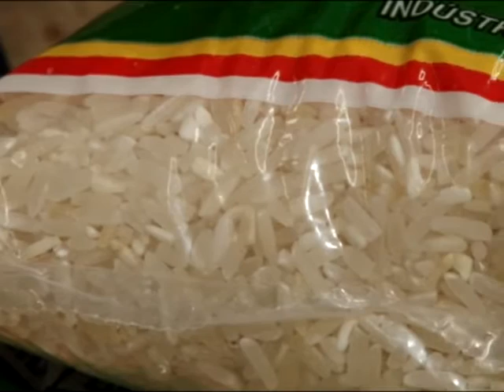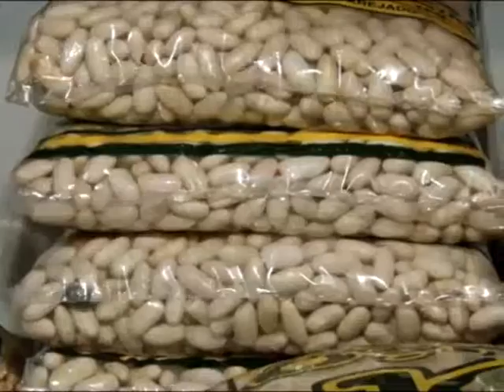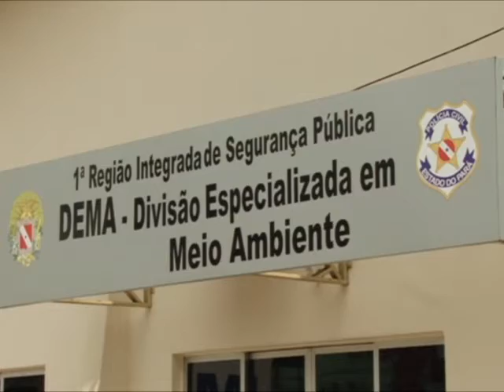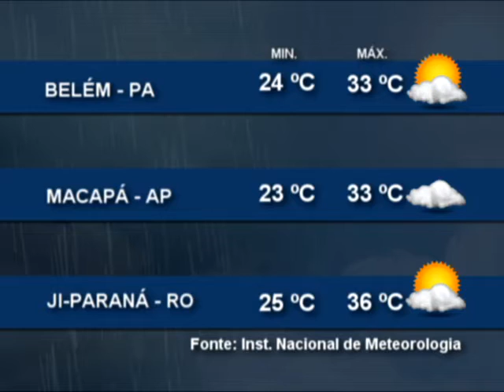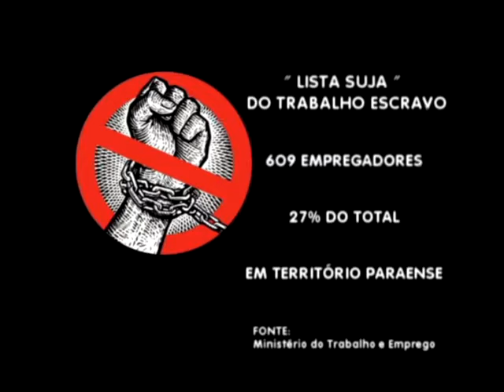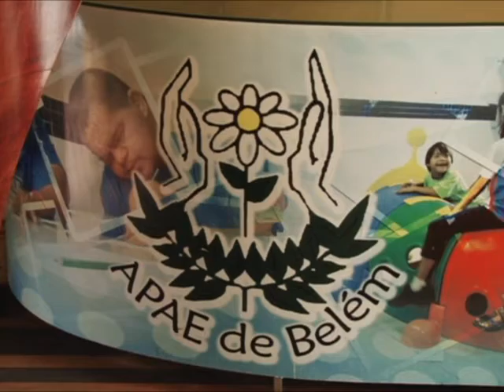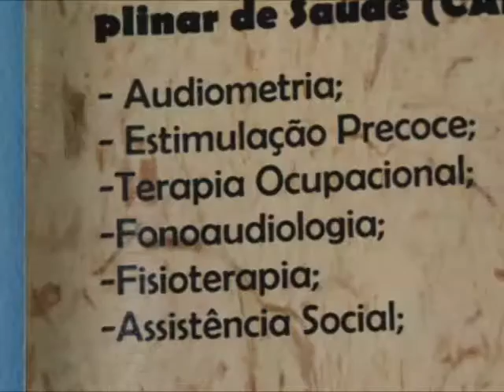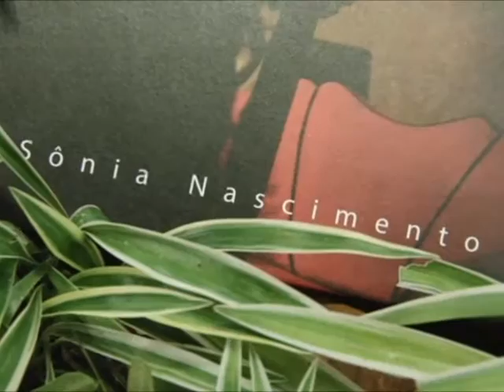Nazaré Notícias - 12/02/2016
Veja nesta edição:

- Alguns dos principais alimentos da mesa dos paraenses sofreram aumento de preço;

- Instituto Evandro Chagas firma parceria com Instituto de Pesquisa nos Estados Unidos para desenvolver uma vacina contra o zika vírus;

- Banco de leite da Santa Casa de Misericórdia do Pará precisa de doações;

- E o Bate Papo Musical com a cantora Sônia Nascimento.